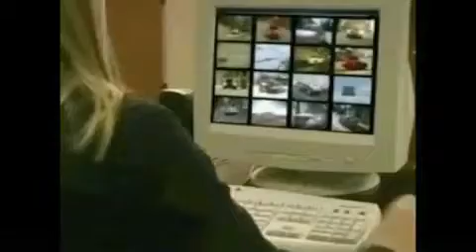2010 GMC Sierra 1500 Kansas City MO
We are proud to present this 2010 GMC Sierra 1500.

 We've been honored to serve the Butler MO area, we promise that your experience at our dealership will exceed your expectations!

 Year: 2010
 Make: GMC
 Model: Sierra 1500
 Engine: VORTEC 4.8L V8 SFI FLEXFUEL
 Trans.: Automatic
 Exterior: White
 Miles: 4
 Interior: Gray

 1108 West Fort Scott St.
 Butler, MO 64730

Max Motors is one of the largest and most active dealers in the nation. We are one of the top 200 Selling Dealers on eBay and an eBay POWERSELLER. Our franchises include Ford, Chrysler, Dodge, Jeep, Dodge Trucks and Dodge Vipers. We are one of the top Dodge Viper dealers in the US. We are licensed by the Missouri Department of Revenue. Our Dealership is in Butler, Missouri at 1108 West Ft. Scott. We retail select units on eBay and from our dealership that are in high retail consumer demand. Our typical eBay offered VEHICLE is a one owner or off-lease, late model, with good mileage. Many of our vehicles will still be under a factory warranty.

 2010 GMC Sierra 1500 Butler MO